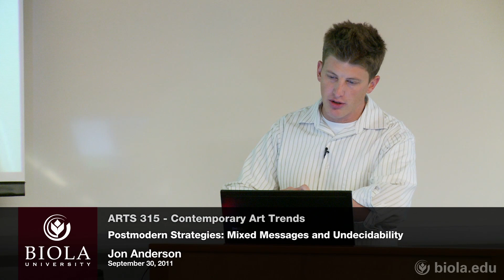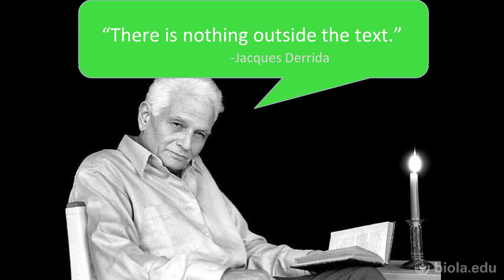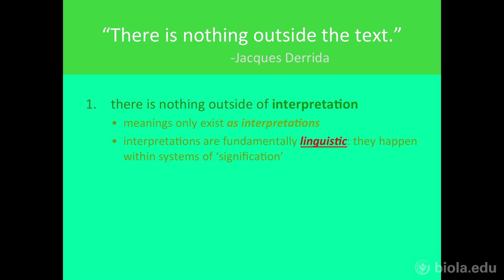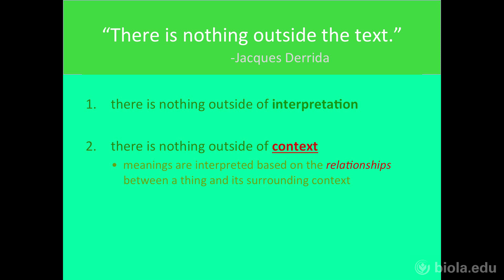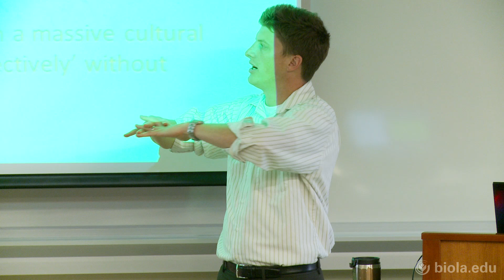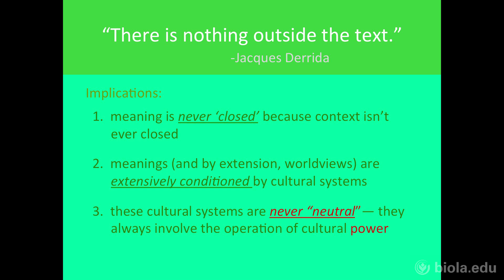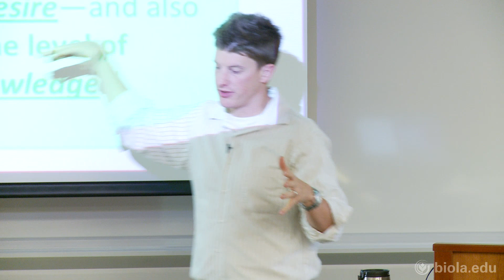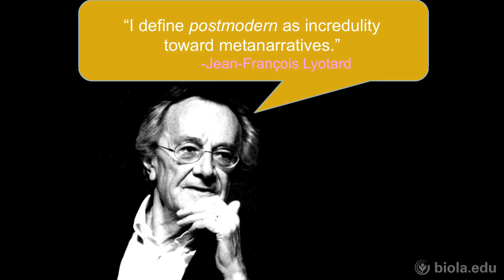[ARTS 315] Postmodern Strategies: Mixed Messages and Undecidability - Jon Anderson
Contemporary Art Trends [ARTS 315], Jon Anderson

Postmodern Strategies: Mixed Messages and Undecidability